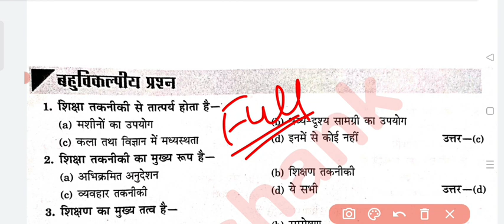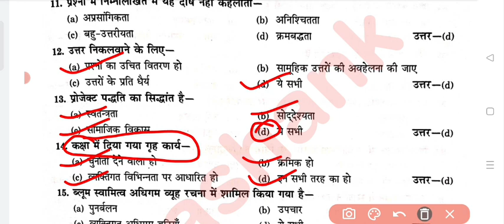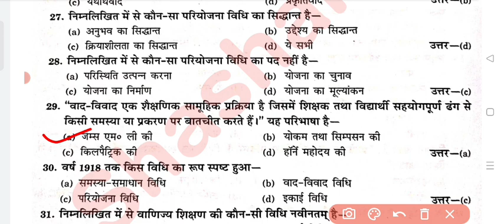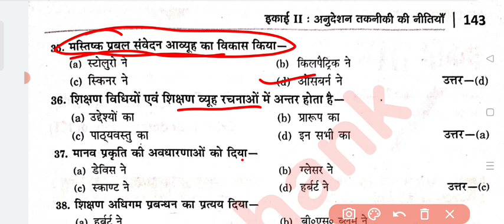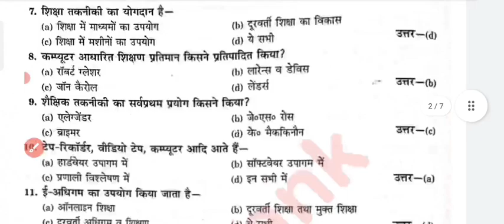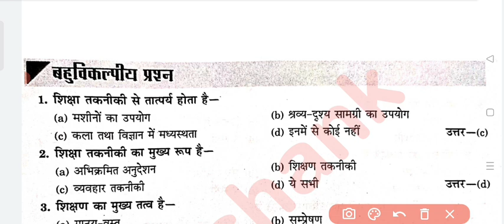Book k Important MCQs - 1 | Important Video| Technological Perspective of Education